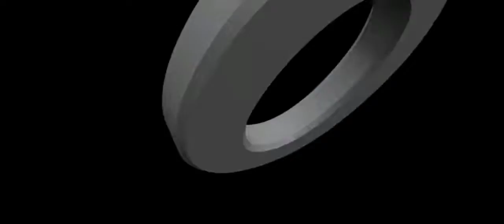STICKMAN SPORTS SKATE BATTLE Episode 9: Final! The Champion is Crowned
Welcome to the world of Stickman sports. This is the story. All Stickman Play 's sports to be a pro. and they play sports to win the championship so if you want to get the championship play sports Like Soccer, Hockey, Basketball,Football, tennis and more So stay tuned see all the sports episodes and how to play them so we give you guys rules to play them Stickman is the best enjoy watching the videos 3, 2, 1, Goooo Stickman!!!                                   Http/Facebook Http/Amazon Http/playstore Http/Appstore Http/Twitter Http/website http/stickmansports!!